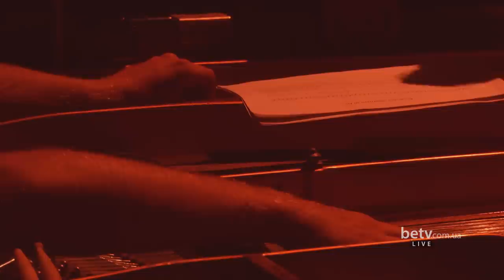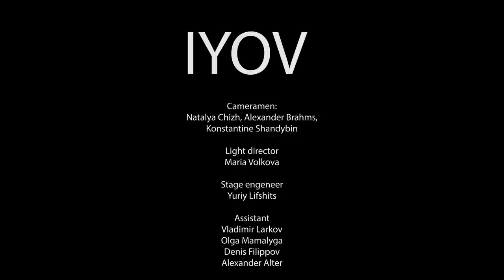IYOV (opera-requiem) NOVA OPERA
"IYOV" - opera-requiem for prepared piano, cello, drums and voices.

Directed By Vlad Troitsky
Сast:
Maryana Golovko (soprano)
Anna Marych (soprano)
Oleksandra Mailliet (mezzo-soprano)
Andrey Koshman (baritone)
Ruslan Kirsh (baritone)
Anton Lytvynov (bass)
Elizaveta Kurbanmagometova (voice)
Janna Marchynskaya (cello)
Andrey Nadolskiy (percussion)
Roman Grygoriv (grand piano, conductor)
Illia Razumeiko (grand piano)

Stage live visual performance by Tenpoint
Sound Producer - Max Cabbage

Video production - betv